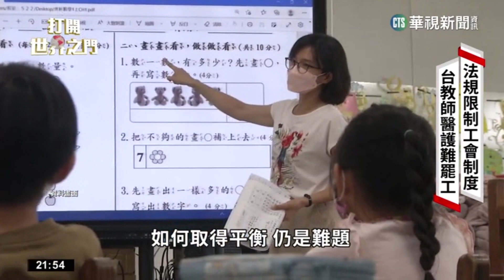薪資漲幅敵不過通膨 英國各行各業輪流罷工｜打開世界之門｜華視新聞 20230117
薪資趕不上通膨，從去年到今年,讓英國掀起罷工潮！英國護理師打破百年紀錄，宣布罷工，救護車人員也加入。在機場查驗護照的人員，也靠罷工癱瘓機場。這個月英國的全國教育工會，串連教師罷工，要求政府加薪。繼蘇格蘭過後，英格蘭與威爾斯2地教師投票通過，預計2月展開罷工。